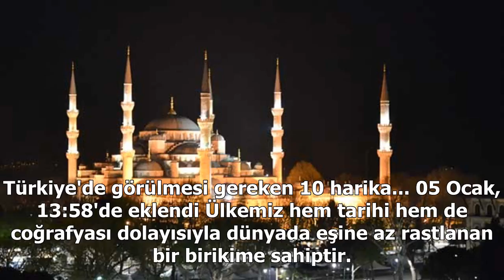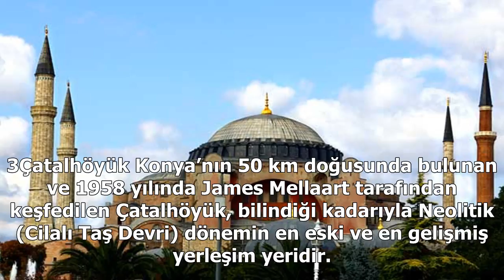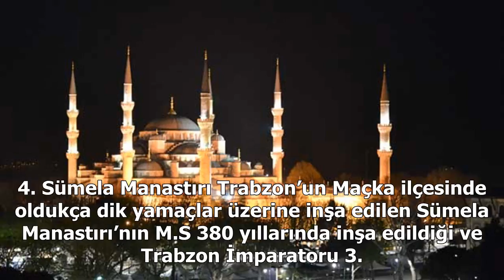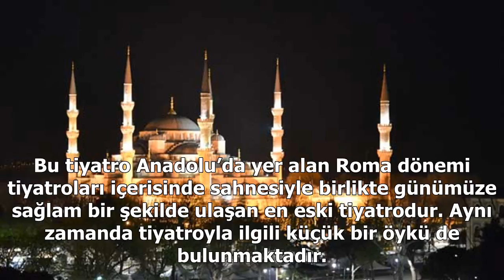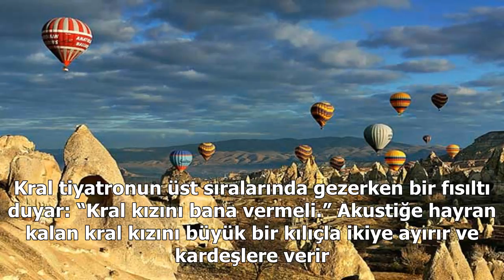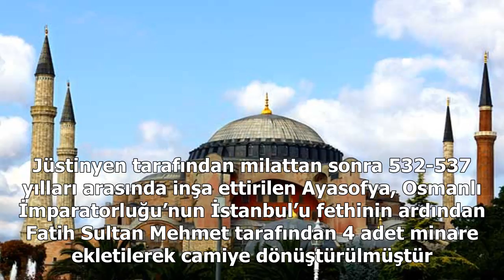Vatan artı - en komik capsler, en komik gifler, eğlenceli testler